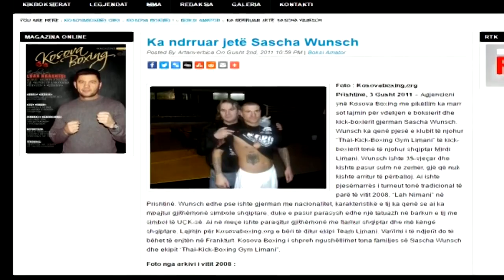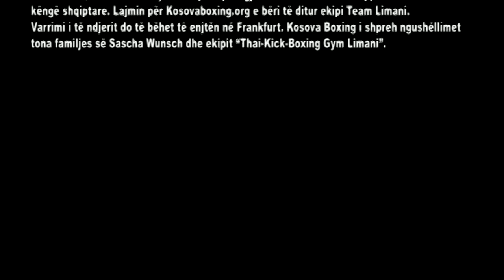Kick-Bokseri gjerman me tatuazh shqiponjen dhe me zemer shqiptari! (Sascha Wunsch R.I.P.)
Kick-bokseri gjerman Sascha Wunsch (R.I.P,) me tatuazh shqiponjen dhe UÇK!
Nje xhirim i kamermanit te M1-shi Besfort Hasanaj Çibisit ne nje turnir te Kockbox ne Hanau (Gjermani) para disa viteve.
Karakteristika e ketij gjermani ka qenë se ai ka mbajtur gjithëmonë simbole shqiptare, duke e pasur parasysh edhe një tatuazh në barkun e tij me simbol të UҪK-së. Ai në meçe ishte paraqitur gjithëmonë me flamur shqiptar dhe më këngë shqiptare. Sascha Wunsch i njohur si "The Headhunter" ka qenë pjesë e klubit të njohur “Thai-Kick-Boxing Gym Limani” të kick-boxierit tonë të mirnjohur shqiptar Mirdi Limani.
Ai ishte 35-vjeçar (ne vitin 2011) kur kishte pasur sulm në zemër, gjë që nuk kishte arritur të përballoj.
Ai ishte pjesëmarrës i turneut tonë tradicional të parë të vitit 2008, “Lah Nimani” në Prishtinë.
R.I.P. Sascha.